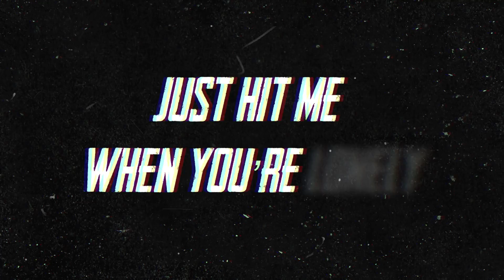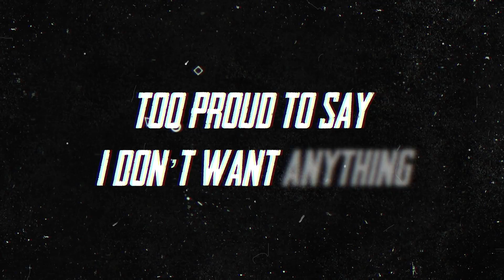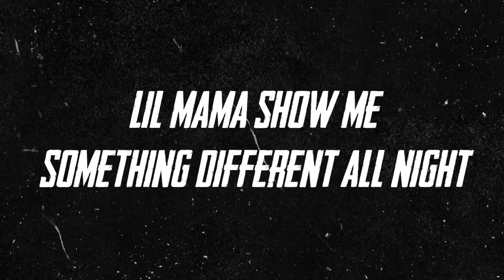NBDY - Situationship (Official Lyric Video)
LYRICS:

Verse 1:
Girl don’t keep no secrets from me
When you lock up I hold the key
You already know girl what it was
Yeah, uh
You wanna stay high in the sheets
Then say I’m playin’ monopoly
Well tell me bout myself so I could justify - why...

Pre:
I'm gon’ keep on coming back to you oh
Just hit me when you’re lonely
And I’ll come over
Don’t be actin' hella shady
Like I didn’t fuck - just the other night

Hook:
But that’s alright, well that’s alright yeah
Show me something different
You ain't gotta lie
Lil mama show me something different (show me something)
Yeah that's alright, I please you right girl
But that’s alright, I please you right girl

Verse 2:
You make me feel helpless
Obviously I don’t wanna give you pain
I know it’s selfish
Too proud to say I don’t want anything

Pre:
And I’ll come over (I’ll come over)

Hook:
But that's alright, yeah that's alright yeah
Lil mama show me something different all night

Outro:
I’m gon' keep on coming back to you